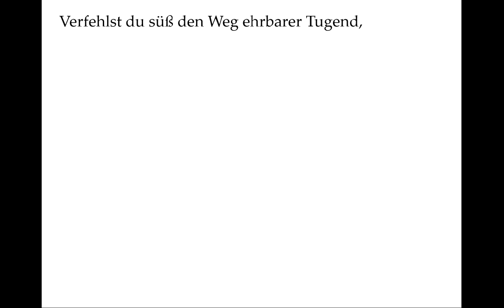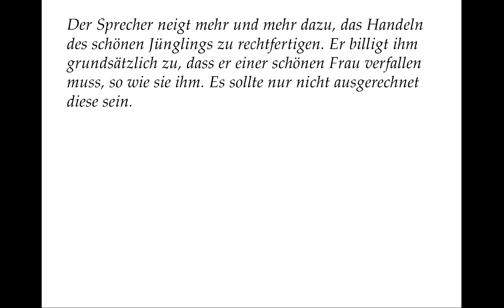Shakespeare Sonett 41: Those pretty wrongs (deutsch) - Eigene Nachdichtung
Der Sprecher neigt mehr und mehr dazu, das Handeln des schönen Jünglings zu rechtfertigen. Er billigt ihm grundsätzlich zu, dass er einer schönen Frau verfallen muss, so wie sie ihm. Es sollte nur nicht ausgerechnet diese sein.